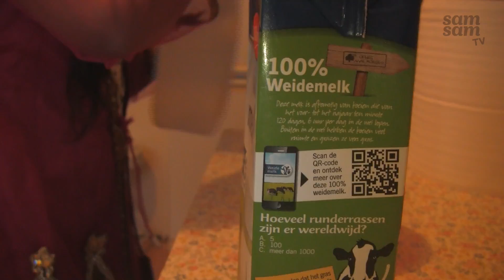Happy Holi in Amsterdam Zuidoost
Hoe vieren hindoes het begin van de lente? Devika (10) uit Amsterdam Zuidoost laat het zien.
Productie, film en montage voor Samsam Magazine
(maart 2015)